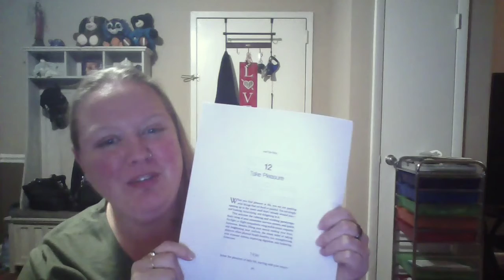Chapter 12 from "Just One Thing: Developing a Buddha brain one simple practice at a time."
Join us as Rebecca Sullivan, LCSW with Lewisville Family Counseling, reads Chapter 12 from "Just One Thing: Developing a Buddha brain one simple practice at a time."